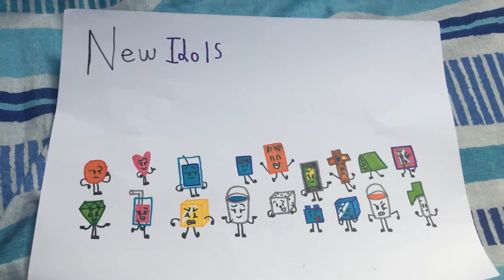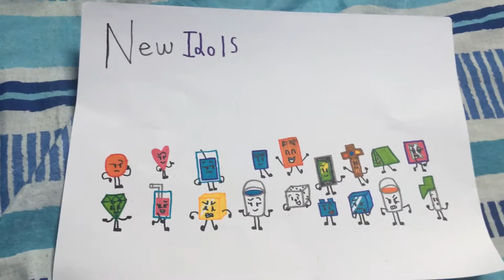18 Paper Cutout New Idols